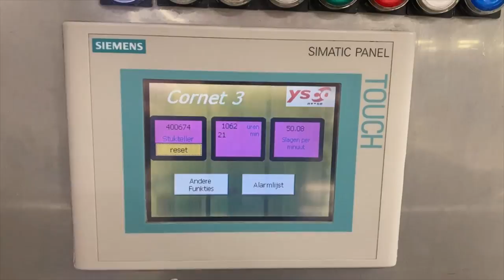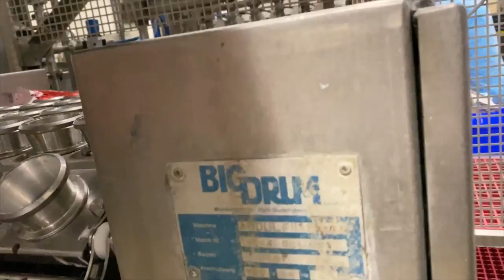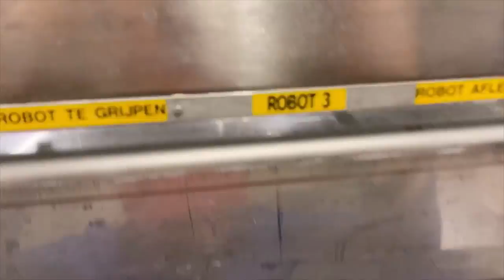21-11-01, Complete Cornetto line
Description: Complete cornetto production, freezing and packing line. Existing out of: freezer and filling machine for cornetto cones. Working principle: cone destacking, dosing of chocolate, ice dosing station 1 with 6 or 12 crown, ice dosing station 2 with 6 or 12 crown, dosing of ice cream sauce, dosing of nuts. Close the cone by adding a carton and folding of the foil around the carton. Walking frame in front of the cornetto machine. Robot 01 for transport the Cornetto’s to the freezing tunnel belt (make Gram, pack scheme: 6x6), freezing tunnel with temperature: -41 °C (make Gram, controls renewed in 2011), robot 02 for transport the Cornetto’s to the lay-down station (make Big Drum, year 2000, pack scheme: 8x6). Robot 03 for alternately lay down station (make Big Drum, year 1994, pack scheme: 8x8), carton packer, (48 positions in total, 8 cartons with 6 pieces, 12 cartons with 4 pieces, 6 cartons with 8 pieces or 6 cartons with 2 layers of 8 pieces each, total 16 per carton). Box closing machine with Nordson hot glue device. Including all interconnecting conveyors and piping. A lot of spare parts such as servo motors or machine plates. Controls. Documentation, electric scheme, flow scheme, lay-out and spare parts manuals. A video of the working line can be found on our website.